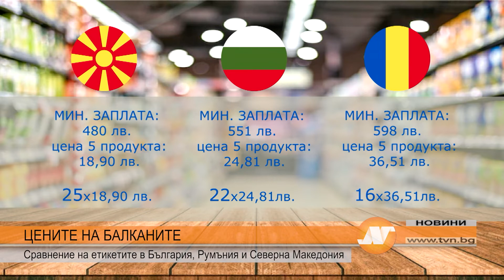ЦЕНИТЕ НА БАЛКАНИТЕ Сравнение на етикетите в България, Румъния и Северна Македония